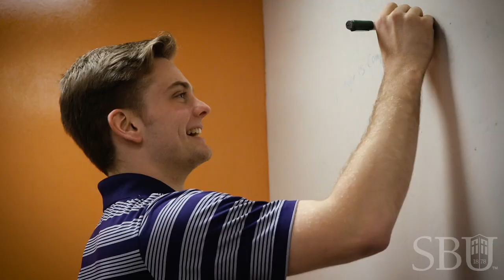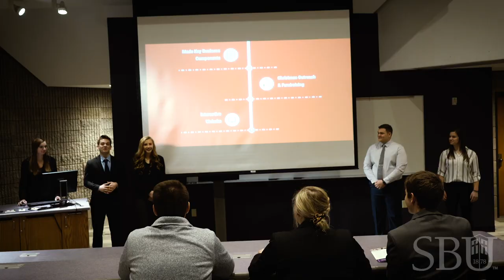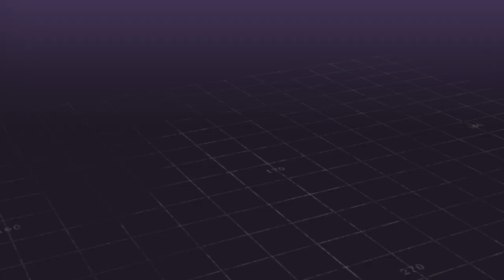Business Program | Southwest Baptist University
Southwest Baptist University's Business Department includes majors such as: computational finance, digital marketing, economics/finance, international business, management, marketing, public relations, and sport business.